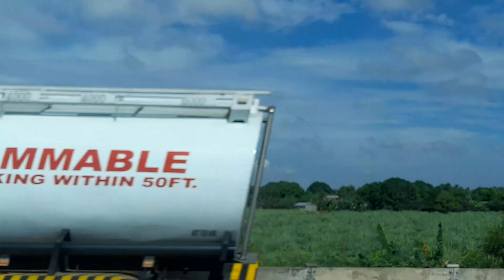ROAD TRIP TO ILOCOS SUR BY PARTAS BUS